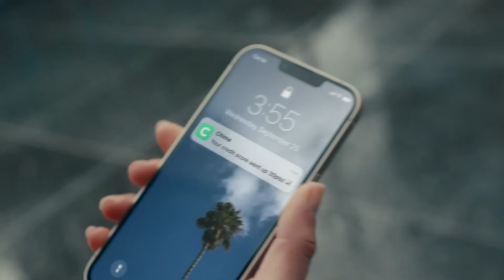Kyrie Irving (18 points) Highlights vs. Charlotte Hornets | 11/5/23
Kyrie Irving (18 points) Highlights vs. Charlotte Hornets